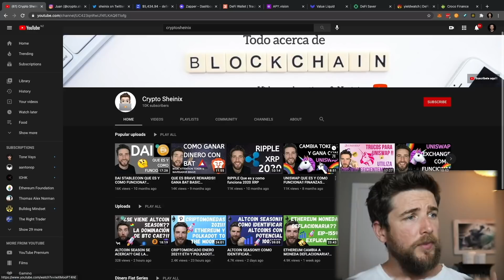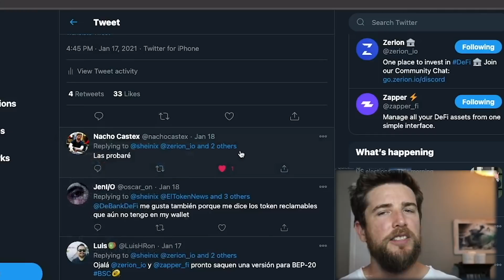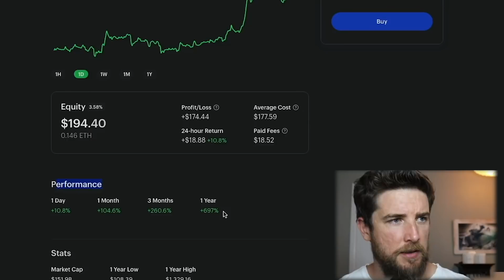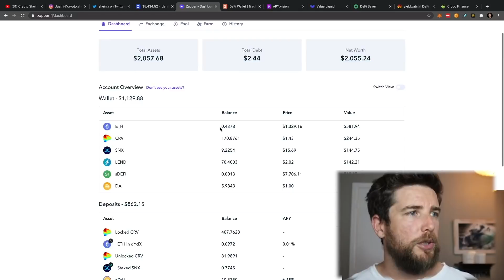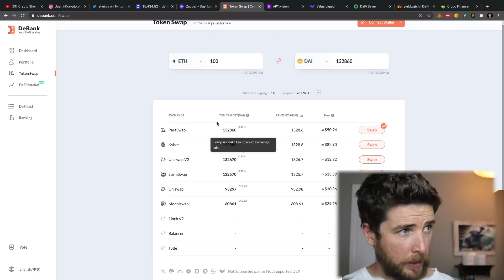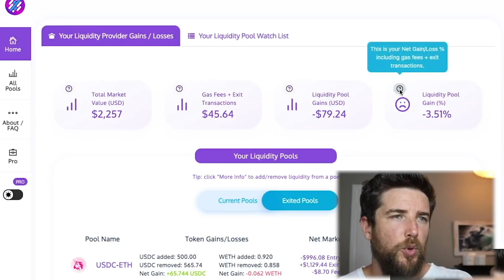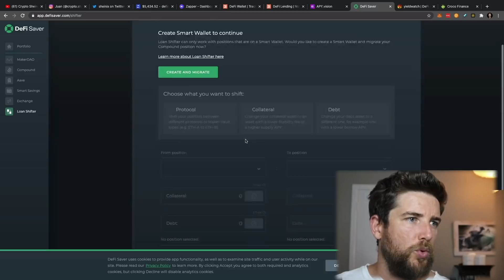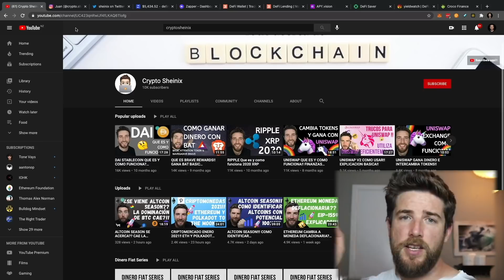DEFI SIGUE TUS INVERSIONES CON ESTAS HERRAMIENTAS!!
En este sencillo video te explico las mejores herramientas para seguir tus inversiones en DeFi.

📈 Gana hasta 6.2% de Interes compuesto en Bitcoin con BlockFi